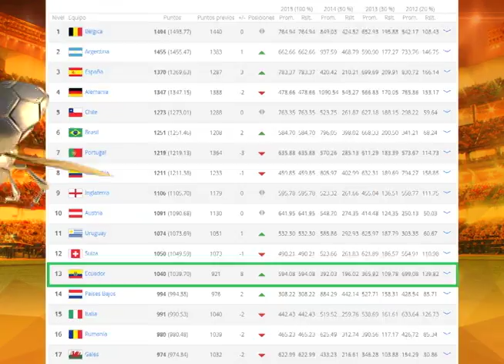PERSONALIDADES QUE ASISTIERON A LOS PREMIOS BICHITO DEL FUTBOL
ING. LUIS VILLACIS - PDTE ECUAFUTBOL
MARCELO TROBBIANI - DT RIVER ECUADOR
ALFARO MORENO - VICE PRESIDENTE BARCELONA